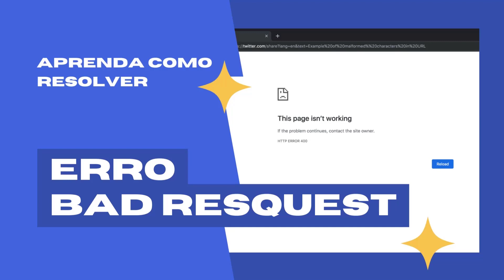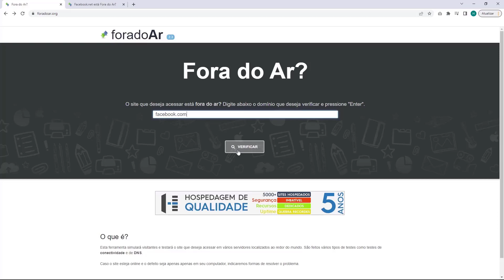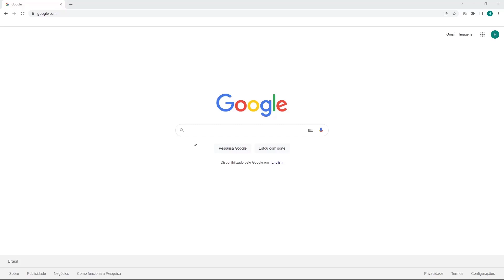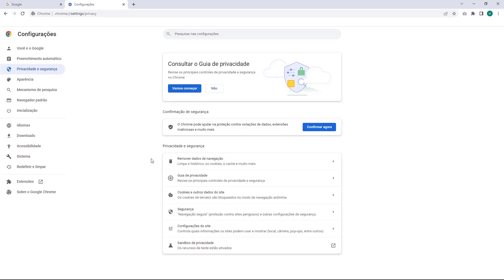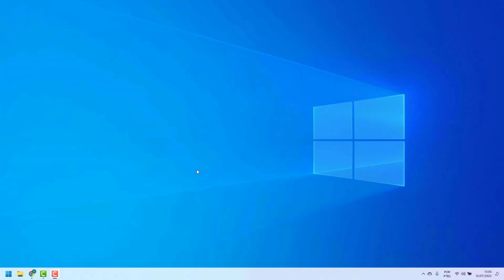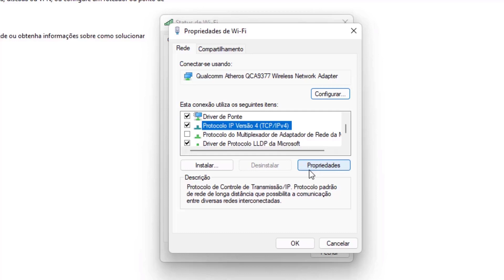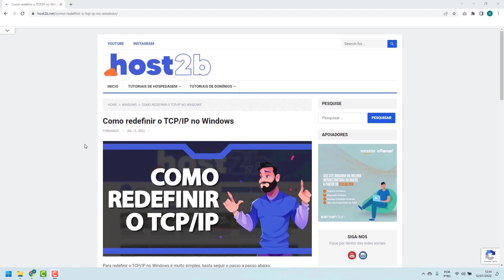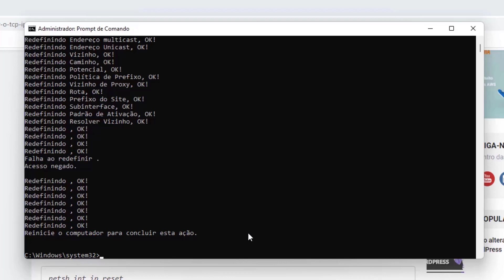COMO RESOLVER Erro Bad Request na Dreamhost – rápido e fácil – 2022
Aprenda Como Resolver o erro Bad Request na Dreamhost facilmente e em poucos minutos

LINKS IMPORTANTES!!!